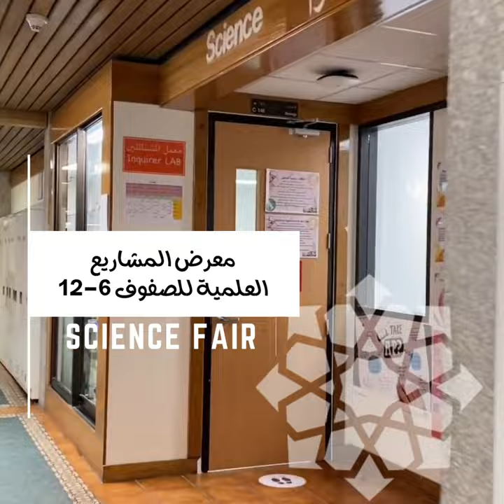معرض المشاريع العلمية للمرحلة المتوسطة والثانوية 2020-2021